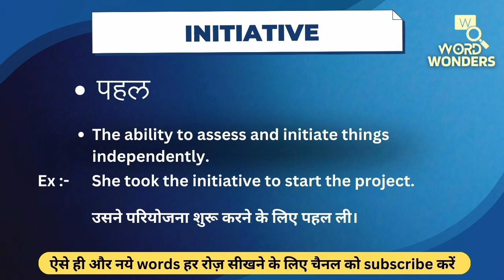Initiative Meaning in Hindi | Intiative ka Hindi me Matlab | Word Meaning I Word Wonders